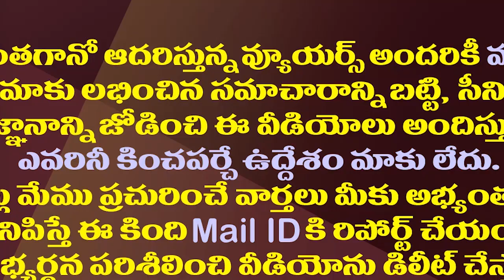జబర్దస్త్ ను మించిన ఆంధ్రజ్యోతి ఆర్కేకొత్తపలుకు కామెడీ| Another Master Piece From Andhra Jyothi RK